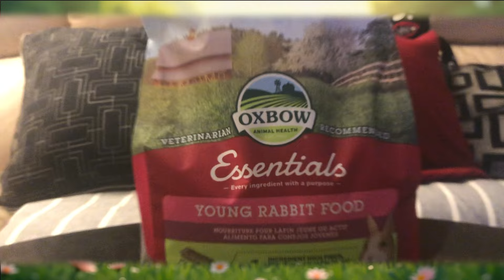Meet My New Rescue! Adopting A Baby Bunny!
Welcome the newest member of my family- Kanji!

After my last rabbits untimely passing I began to prepare myself to take on a rescue. That's where my heart truly is and I enjoy being able to help out animals without a home. I'd been waiting on my local shelter to have more rabbits come in after having their current ones sent to another state when I decided to join a rabbit rehoming group on facebook. I had been a member for a few weeks and had been searching for a bunny on the smaller side in which to offer a home too. After some time I came across a kind foster mother who had taken in a mother rabbit and her babies, only to find out that she had another group of babies on the way! She was asking for immediate adopters for the weaned babies to make room for the next little ones and wasn't asking an adoption price. I immediately knew that I wanted to help one of these babies and make sure that he got a good home. Thus, I was on my way to meet Kanji! His father's breed was unknown but mom's a netherland dwarf mix, possibly with a polish rabbit and all of the babies were very nicely colored. I've only had him for a few weeks now and I'm absolutely in love. He's a much needed comic relief in my household and gets along really well with the other animals. They seem happy to have a bunno back in the house as well. Anyway, wanted to share him with you all! Hope we brought a smile to your faces! :)

Clover 3 by Youtube Creator Music

Wild Pogo by Youtube Creator Music

Ending: Knowpe by Noir Et Blanc Vie

CREDIT: Vecteezy.com

Check it out! :3